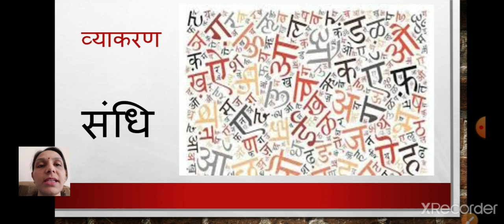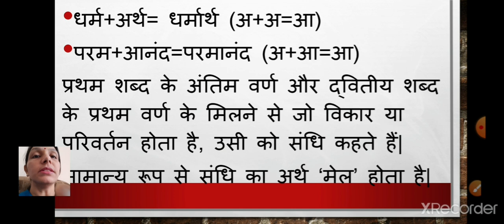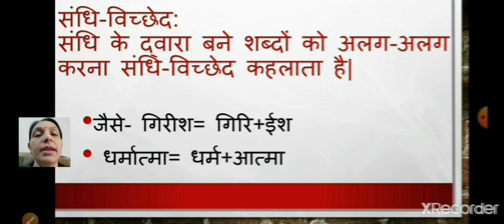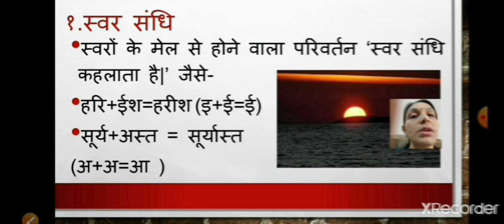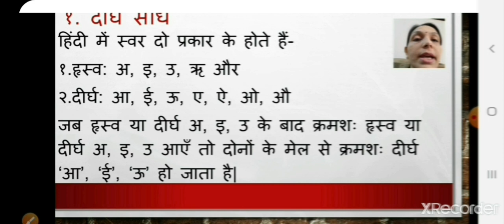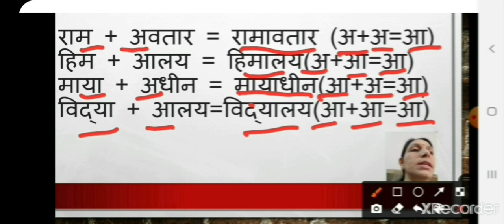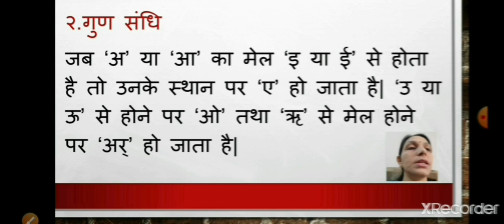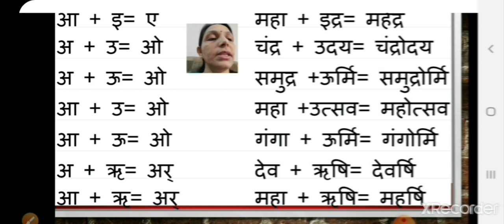Class_8_Hindi_Grammar_Sandhi_Part_1_14_December_2020